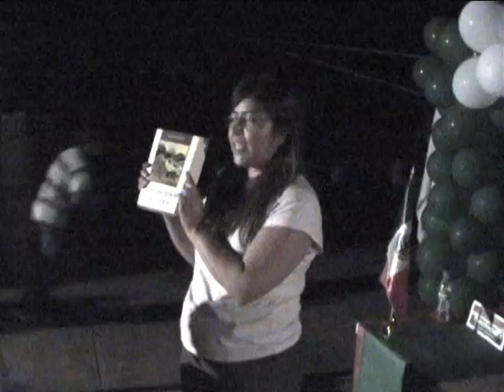Bicentenario de la Independencia de México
Valeria y Maximiliano celebran el Bicentenario de la Independencia de México en compañía de familiares y amigos.